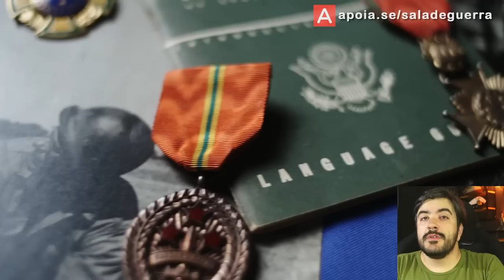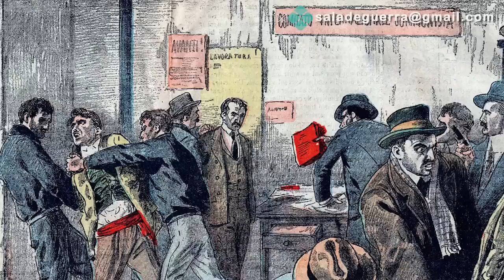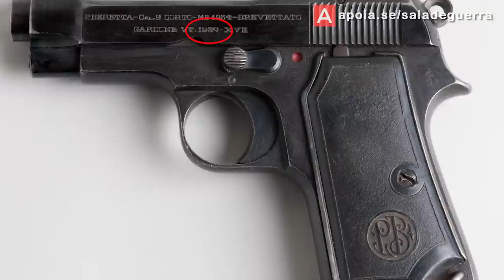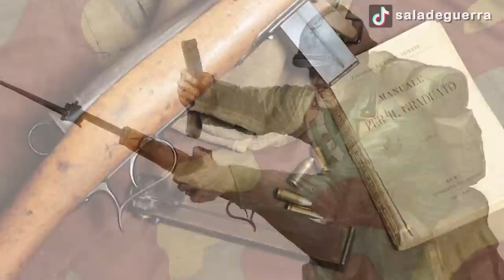Armas do SOLDADO ITALIANO da Segunda Guerra Mundial - DOC #234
A Itália entrou na Segunda Guerra Mundial com um exército experimentado em guerras coloniais na África, mas sem experiência de luta contra as grandes potências europeias, e seu arsenal era um reflexo dessa condição. Conheça agora as armas que o soldado italiano utilizou naquele conflito.

ROTEIRO: Júlio César Guedes

-Italy's Sorrow: A Year of War 1944–45
-The War in Italy, 1943–1944
-Tug of War: The Battle for Italy, 1943–1945